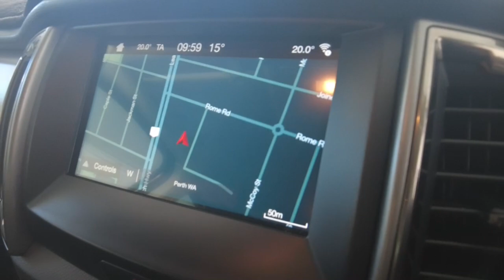2017 FORD RANGER Myaree, Fremantle, Booragoon, Kardinya, Palmyra, WA 11009190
Grey New 2017 FORD RANGER  available in Myaree, Western Australia. Servicing the Fremantle, Booragoon, Kardinya, Palmyra, WA area.

Melville Hyundai
170 Leach Hwy